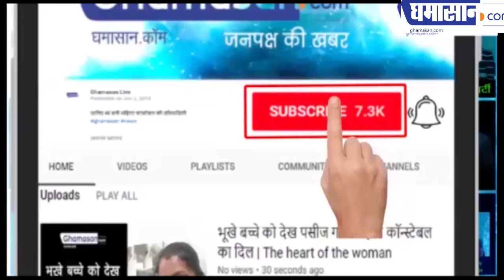Chandrayaan 2 : ख़त्म हुआ Vikram का सफर | Ghamasan Live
ख़त्म हुआ विक्रम का सफर
इसरो ने  कहा देशवासियो को धन्यवाद